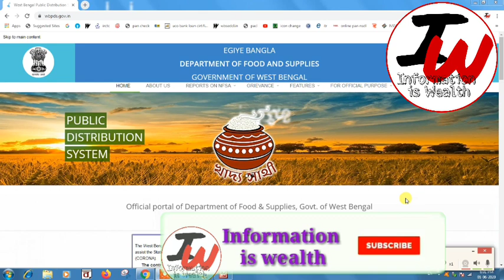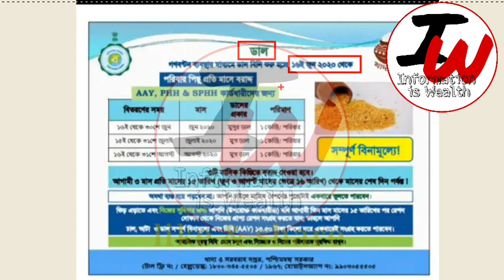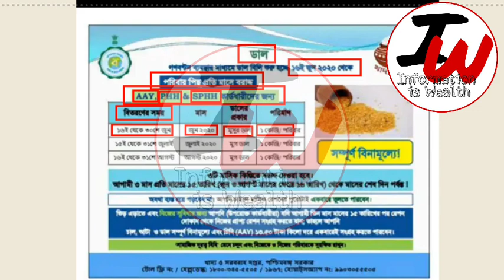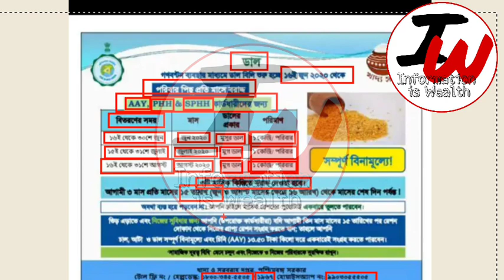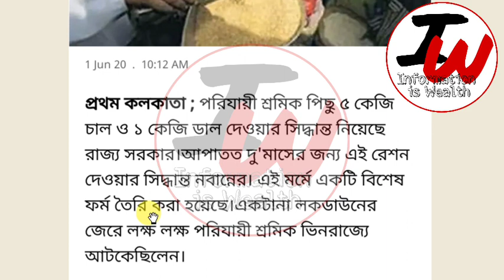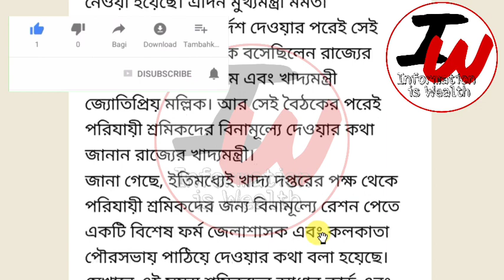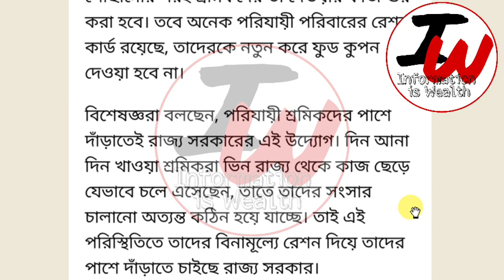রাজ্যে রেশনে দেওয়া হবে ডাল || পরিযায়ীদের জন্য 2 মাস ফ্রিতে রেশন || Latest update news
Additional link:-
রাজ্যে আবার পুনরায় "ভলেন্টিয়ার" পদে আবেদন পত্র জমা নিচ্ছে। সুযোগ মিস করবেননা।Volunteer Recruitment